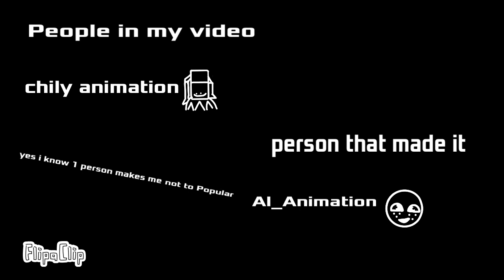The disaster of the SS Iberia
Yay I’ve done
You guys can ask to be in the next video